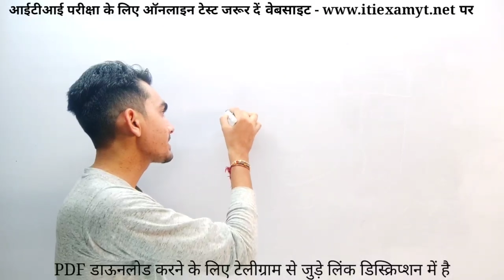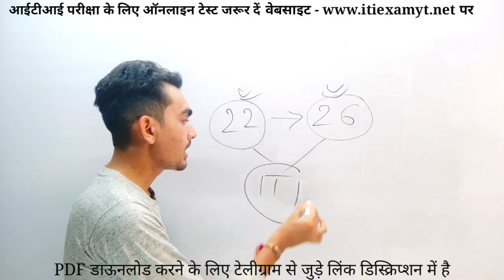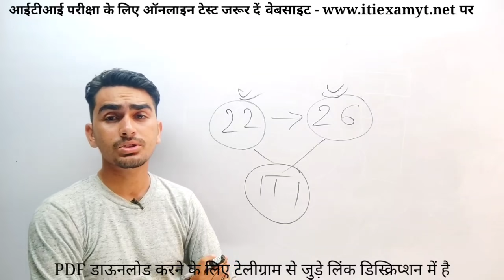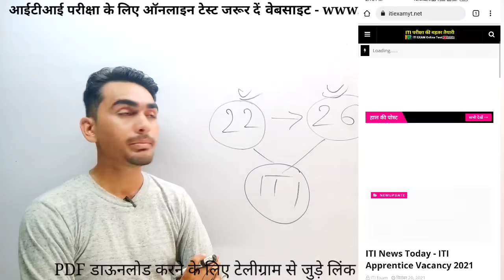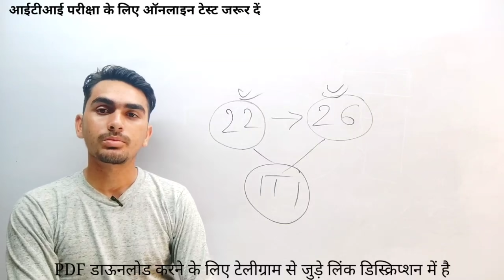ITI परीक्षा के Admit card हुए जारी | iti news today | iti exam date 2021 | iti exam phase list